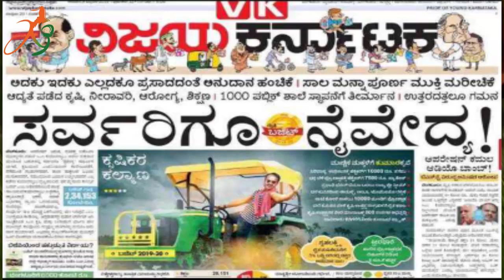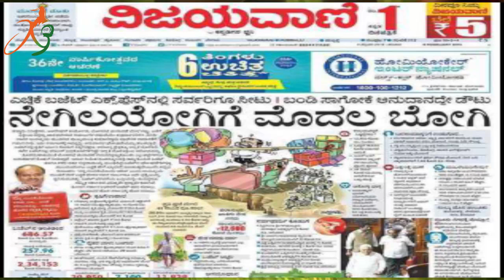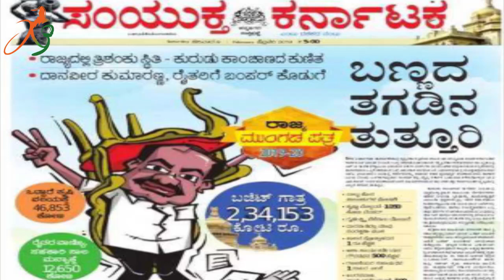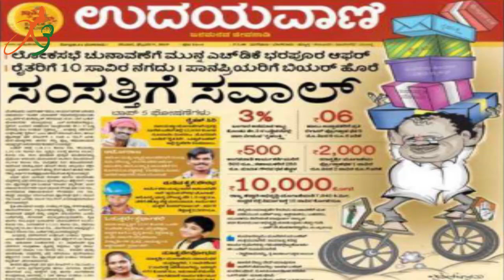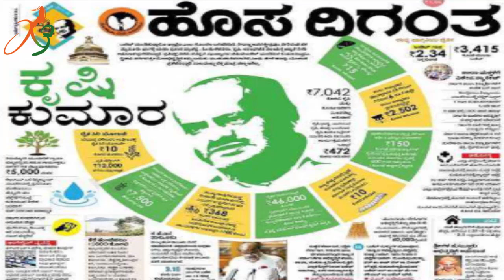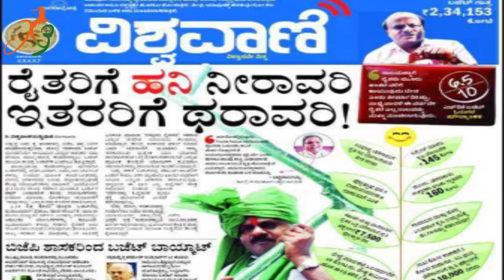Karnataka Budget - 2019 ( ಕರ್ನಾಟಕ ಬಜೆಟ್ - 2019)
Karnataka budget - 2019 for competitive exam aspirants in kannada, paper analysis & sector wise program implementation